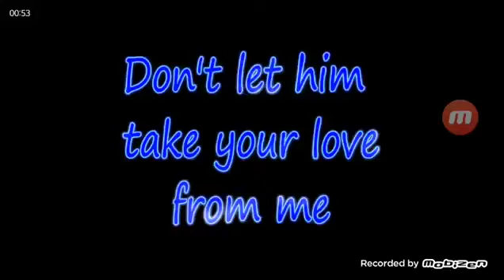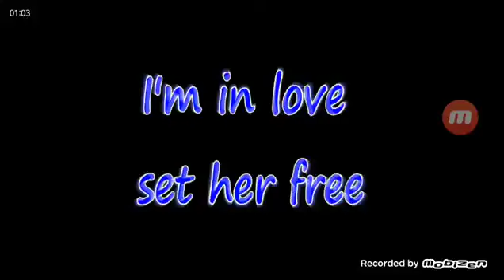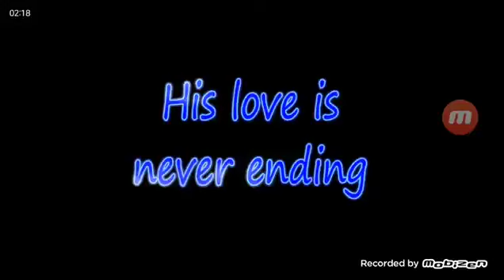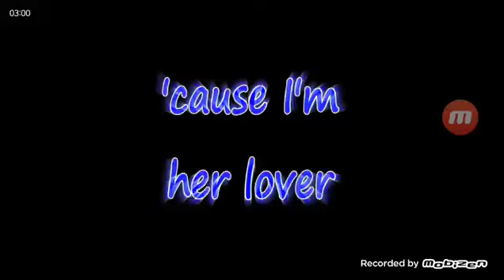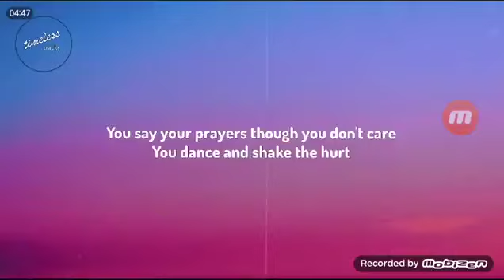Opening to Jingle All the Way 1997 VHS [True HQ]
Here are the VHS openings for Jingle All the Way in the order:

1. 20th Century Fox Home Entertainment Logo
2. Theatrical Preview Bumper
3. Anastasia Trailer
4. Home Video Preview Bumper
5. Ferngully II: The Magical Rescue Trailer
6. A Christmas Carol Trailer
7. 1995 Fox Video Logo
8. Format Screen
9. 20th Century Fox Logo
10. 1942 Pictures Logo
That's all.

Distributor: 20th Century Fox Home Entertainment & Fox Video [1492 Pictures] | Tape print date: The 34th week of 1997.